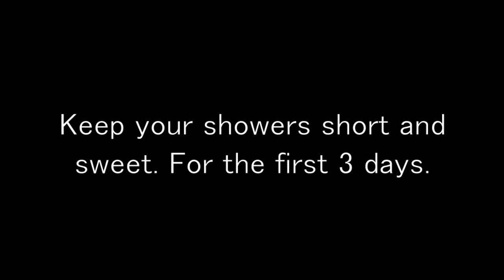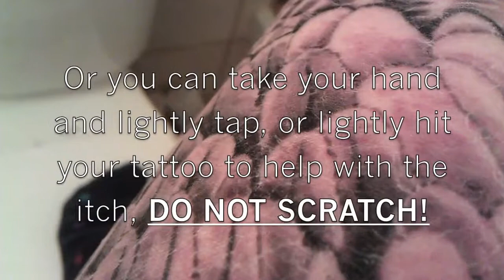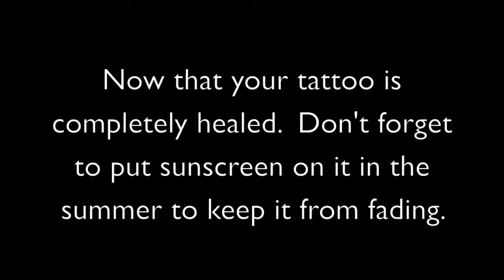How To Take Care Of Your Tattoo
Cheers,
Ami.